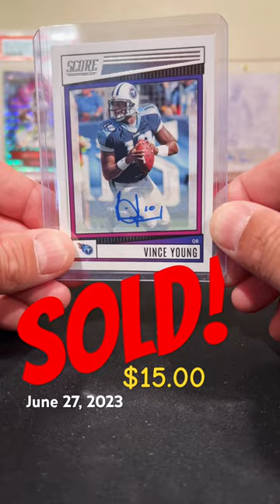Sold! 2022 Score Vince Young Autograph $15.00 + $.75 PWE Shipping! Tennessee Titans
Sold! June 27, 2023 for $15.00 plus $0.75 plain white envelope shipping from our eBay store!  2022 Score Vince Young Autograph Card from the Texas Longhorns & Tennessee Titans!